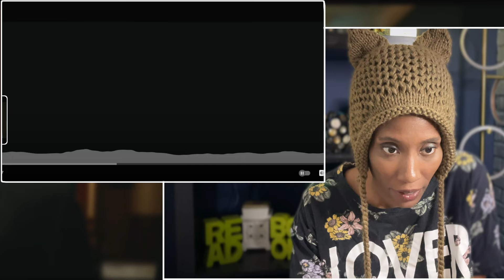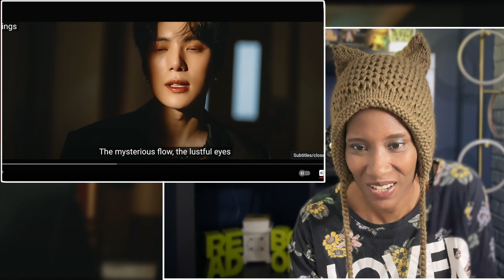MONSTAX Reaction | GAMBLER by MONSTA X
00:00 Intro
00:20 MV Reaction
08:14 Outro

*All rights credited to the videos linked below.*
MONSTA X 몬스타엑스 'GAMBLER' MV - youtu.be/3UGMDJ9kZCA